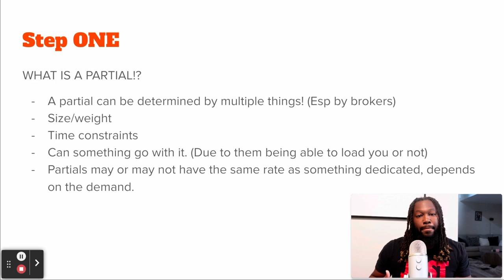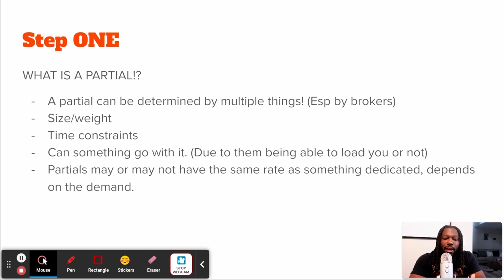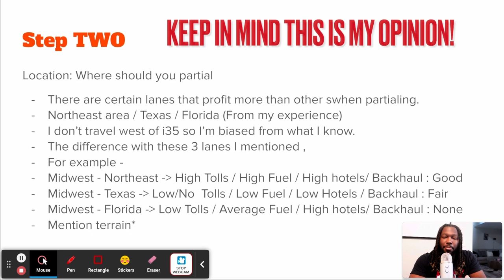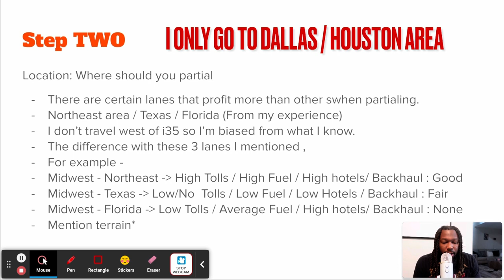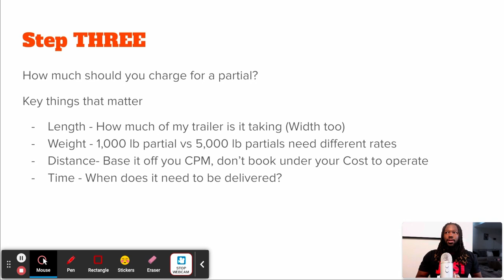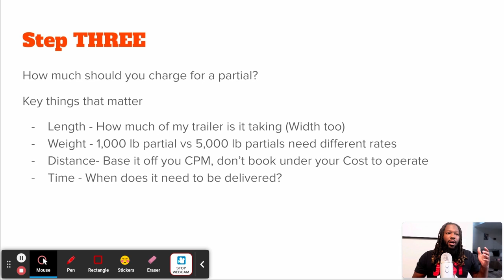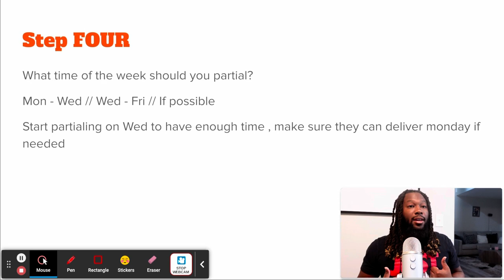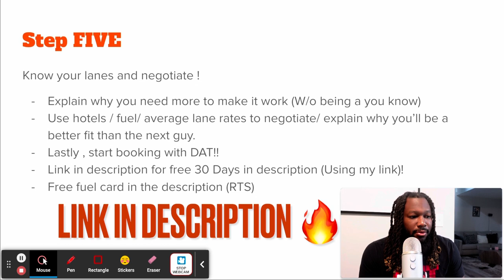How to book partials: Free Training: How to book loads with DAT Load Board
If I don’t answer , text “Truck Insurance Quote” Link below will be to fill out quote form yourself (This gets results faster!) :

(If you call, ask for Mike)

Link for RTS Below! Factoring / fuel cards!

1️⃣Get Your LLC
2️⃣Request an EIN (Tax ID)
3️⃣Setup a bank account
4️⃣Apply for your Motor Carrier Authority
5️⃣Get your BOC-3 and UCR
7️⃣Setup freight factoring and fuel cards.
8️⃣DOT Physical Exam for Medical Card
9️⃣Sign up for a load board:
1️⃣0️⃣Shop for a Truck that fits your budget & business type.